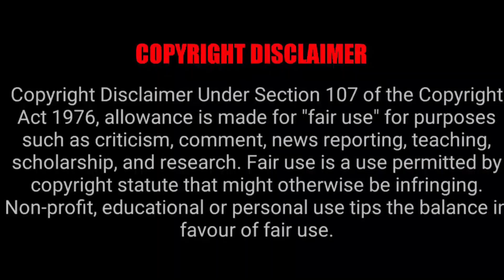கல்யாணத்திற்கு முன்பே தப்பாக இருக்கும் காதலர்கள்|movie explanation in tamil|tamilvoiceover|mrtamilan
mr.sundakka,